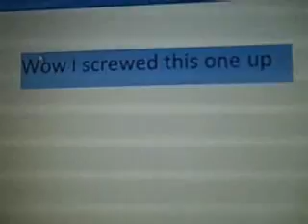Bike Jumps At Our House (Bloopers)